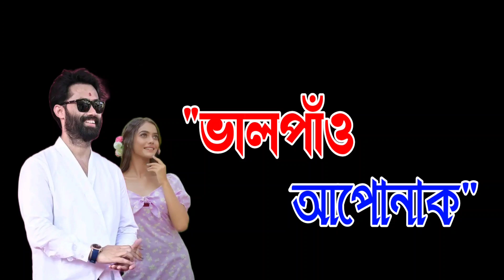অৱশেষত নয়ননিলিমক ক্ষমা বিচাৰিলে কুইনে || Queen finally apologizes to Nayannilim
Queen finally apologizes to Nayannilim
অৱশেষত নয়ননিলিমক ক্ষমা বিচাৰিলে কুইনে